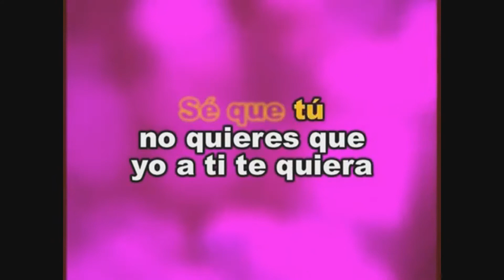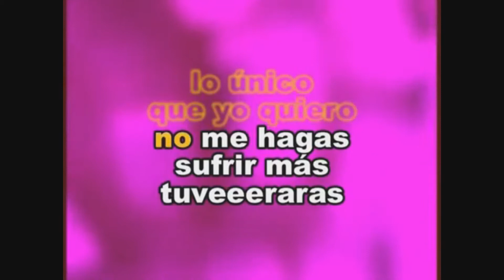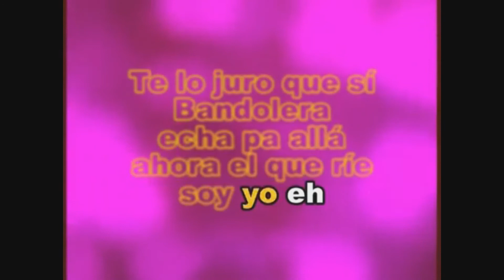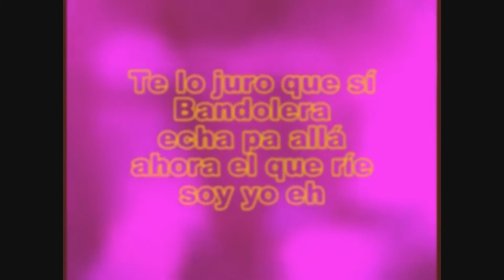🎶 LLORARÁS Karaokee | MUERTE A MI GARGANTA | (KLoL) 🤣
Me esforcé bastante en editarlo, disfruten lo y no se olviden de cantar!
Si se divirtieron y por lo menos sonrieron compartan lo :)
si le dan Like uff

Amor y pazito prron